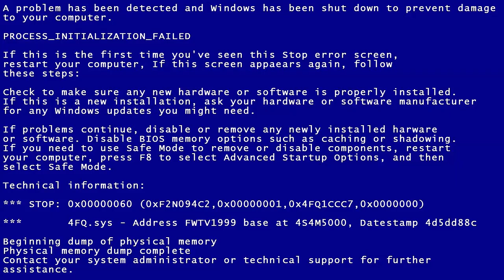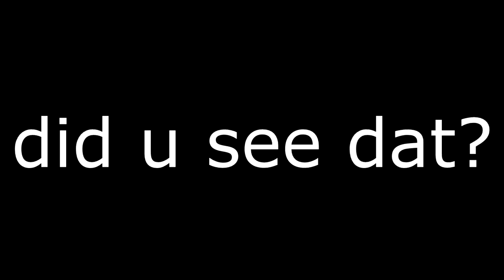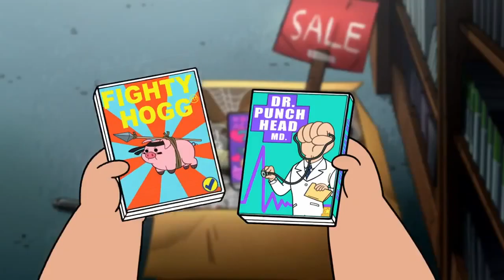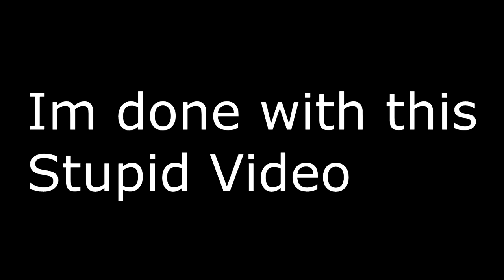[YTP] Just Giffany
This is a very stupid YTP and I like Gravity Falls and took my hours. i hope you enjoy this Poop! sorry for some filler.

P.S: Giffany is the real Monika...